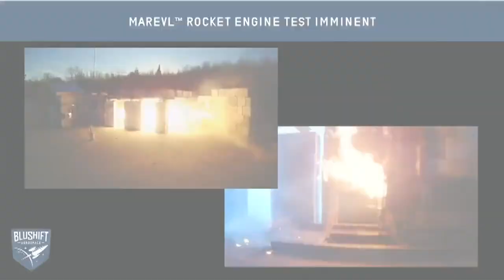bluShift to conduct new test in Brunswick, but it's not a launch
On Wednesday afternoon, bluShift Aerospace is planning to test some powerful forces.